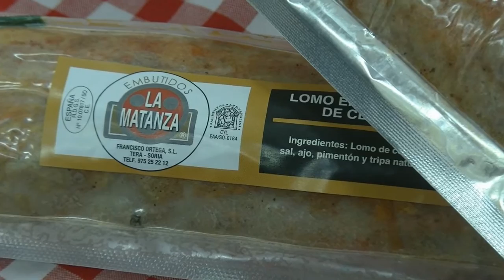Concierto de la Charanga "La Muralla" en Café - Teatro Avalon